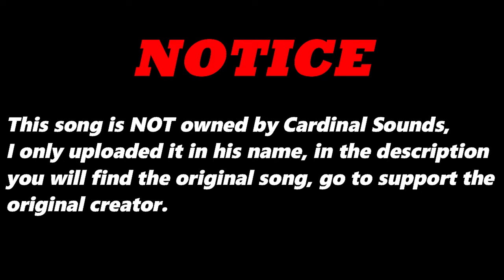Her Eyes (Original Version) By Bellissimo (IT) | Re-Uploaded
⬛ | Information about Cardinal Sounds:
👤 | Find the Original Song Here: ⬎
🎵 Name: Enuff Para Mi
✔️ Creator: Jingle Punks
💽 Album: Enuff Para Mi
Her Eyes (Original Version) - Bellissimo (IT)